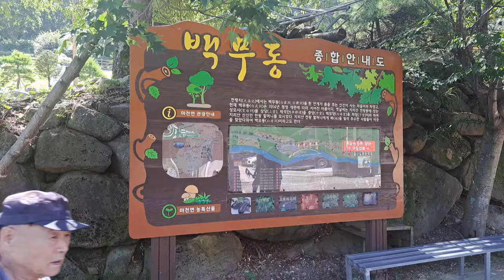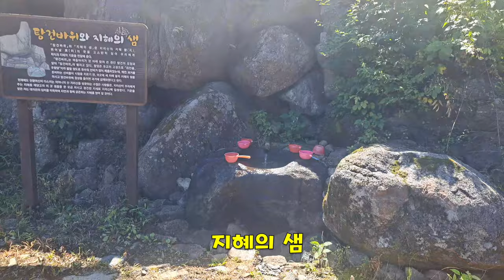경남함양 [지리산 한신계곡]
함양 백무동에서 한신계곡으로 가는 등산로를 세석길이라고 합니다. 세석평전과 이어져서 붙여진 이름으로 옛날 산림벌목하던 임도가 지리산 등산로가 되었답니다.
한신계곡은 칠선계곡과 뱀사골과 함께 지리산 3대계곡인데요. 지리산에서 가장 아름다운 계곡이라는 이야기이지요. 백무동에서 세석고원까지의 10km에 이르는 계곡인데요. 20 개의 크고 작은 폭포가 이어지는 만큼 유래도 갖가지입니다.
깊은 계곡이라 한여름에도 한기를 느껴져 한신계곡이라 했다지요. 또 계곡이 험난하여 한심하다고 한심계곡이라 했는데요. 발음이 변해서 한신계곡이 되었다는 이야기도 있고요. 한신이라는 사람이 농악대를 이끌고 세석으로 갔었는데요. 급류에 휩쓸려 죽었다고 해서 붙여진 이름이라고도 합니다.